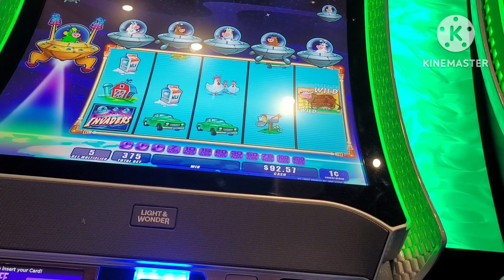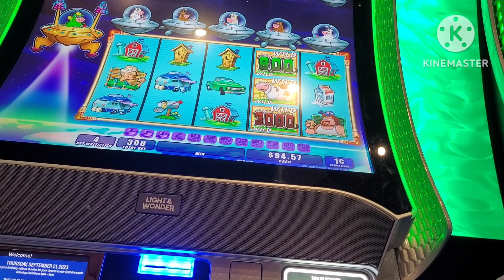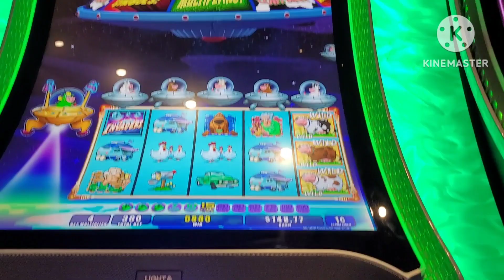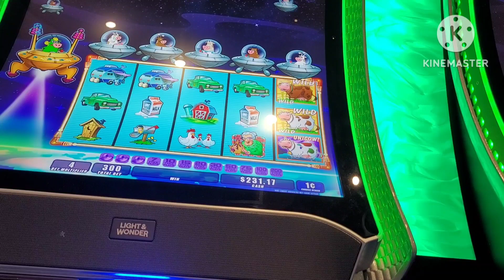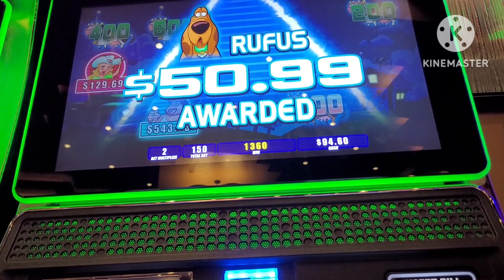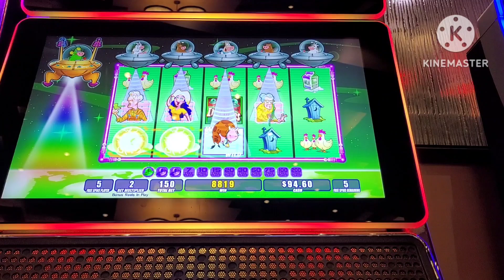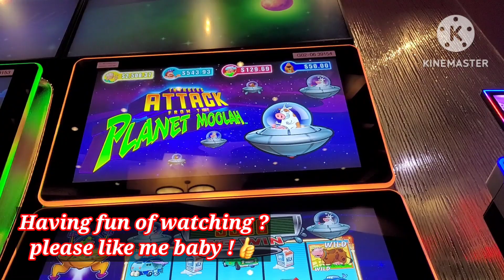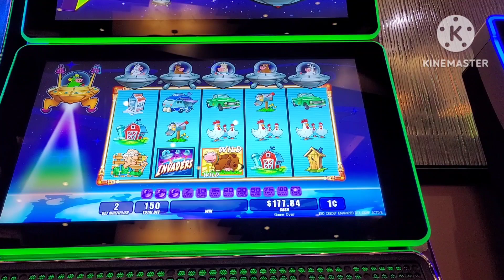Attack from planet moolah | Double drop-in wild really work